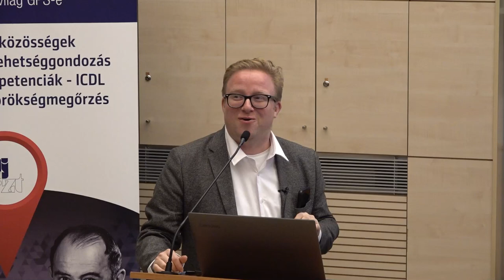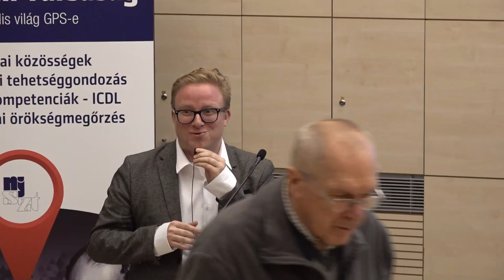Az iskolaszámítógép programtól az informatikai versenymozgalmakig - beszélgetés, hozzászólás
Nagygyörgy Imre hozzászólása a Neumann János Számítógép-tudományi Társaság Informatikatörténeti Fórum (NJSZT iTF) „Nagy Számítástechnikai Műhelyek” sorozatában „Az iskolaszámítógép programtól az informatikai versenymozgalmakig” című rendezvényén, az Óbudai Egyetemen (ÓE). (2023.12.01.)